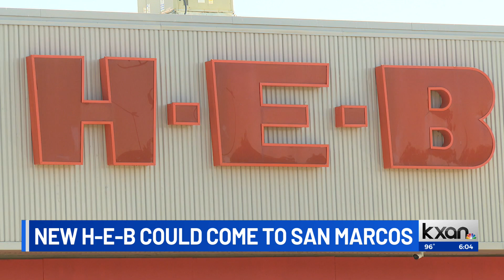San Marcos could get a new H-E-B, providing more food access